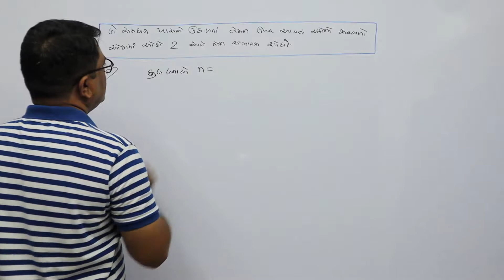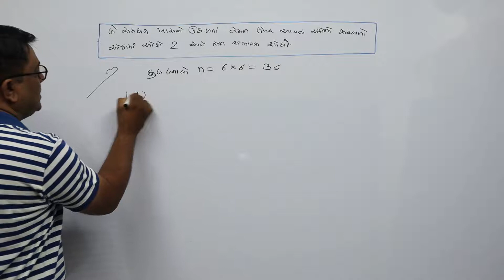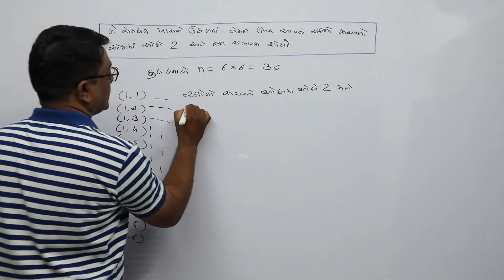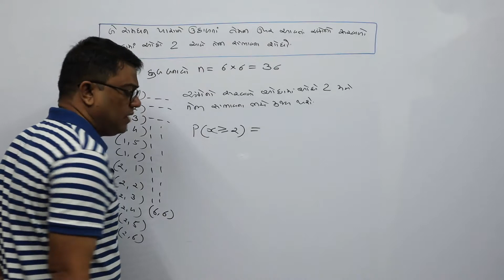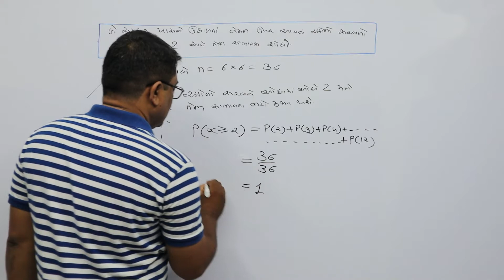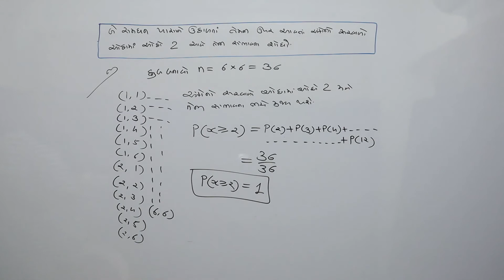Probability Example 13, સંભાવના.